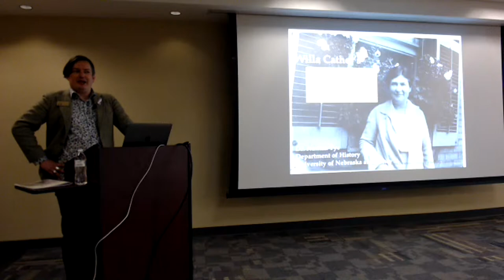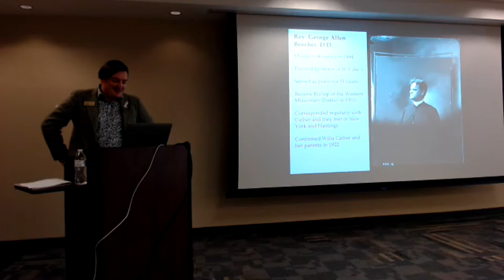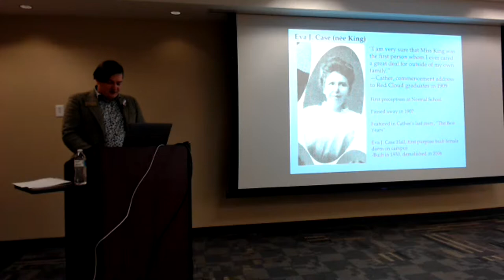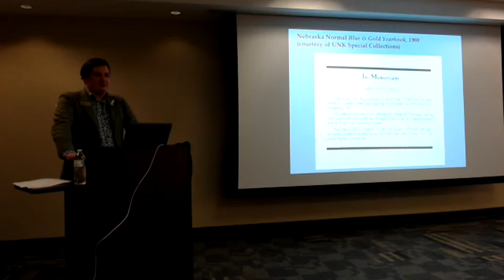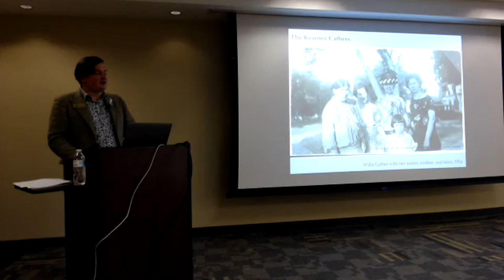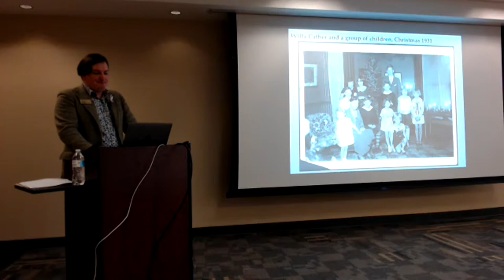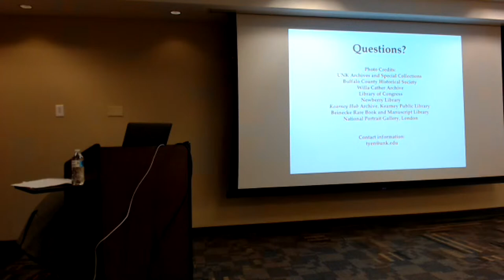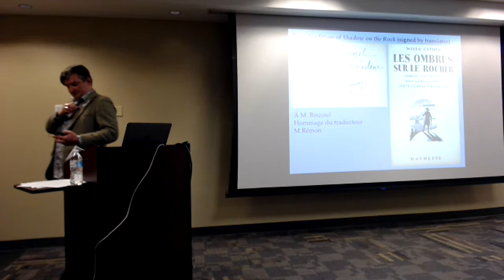Brown Bag Series: Nathan Tye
Willa Cather's Kearney

Known to readers for her re-imaginings of Red Cloud, Nebraska in classics like My Ántonia and O Pioneers!, Willa Cather is one of Nebraska's most beloved authors. Closely identified with Red Cloud and Lincoln, Cather also had deep connections to Kearney residents. Coinciding with Cather and Kearney's 150th birthday celebrations, this talk will illuminate the lives of Cather's friends and family in Kearney as well as her two visits to the community in the 1920s and 1930s.

Nathan Tye is an assistant professor of history at UNK. Tye was born and raised in Kearney, Nebraska. He holds a BA from Creighton University and a PhD from the University of Illinois at Urbana-Champaign. Dr. Tye specializes in Nebraska History, the history of the American West and Midwest, Labor History, Gender and Sexuality History, as well as Digital and Public History. His research documents the fascinating but misunderstood lives of hobos, tramps, and other transient workers that traveled across the West and Midwest by hopping trains from the 1870s through 1930s.

These free programs are a partnership of the University of Nebraska at Kearney's History Department and the Kearney Public Library.